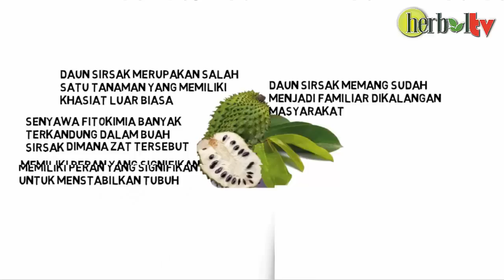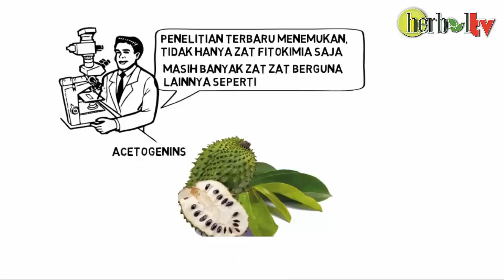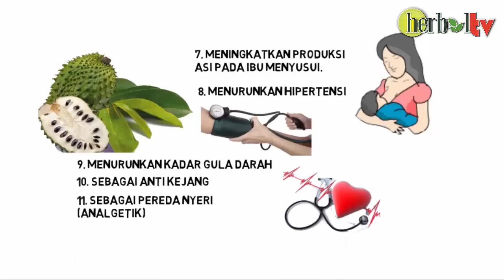Khasiat Daun Sirsak Sebagai Obat Penghancur Batu Empedu - Herbal TV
Daun sirsak dikenal sebagai salah satu tanaman  herbal yang memiliki banyak khasiat terutama untuk kesehatan tubuh. Selain itu teryata daun sirsak juga ampuh untuk mengatasi batu empedu. Kandungan alami seperti zat fitokimia yang secara khusus berpedan menstabilkan tubuh.

Khasiat daun sirsak untuk mengatasi batu empedu kini bisa anda dapatkan dalam bentuk prodak Ace Maxs, yang mana merupakan salah satu prodak herbal yang memiliki bahan dasar dari daun sirsak dan kulit manggis. Selengkapnya bisa anda lihat pada websitenya

Selain menggunakan daun sirsak langkah alami, dalam mengatasi dan menyembuhkan batu ginjal bisa ditempuh dengan QnC Jelly Gamat, yang secara alami membantu menyembuhkan dan menghancurkan batu empedu tanpa efek samping